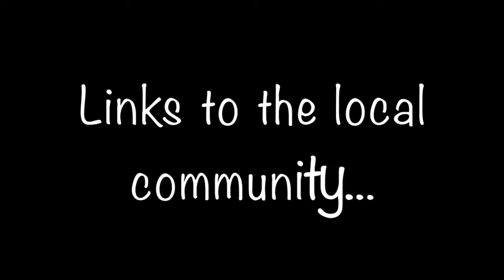Hallett Cove R 12 - SA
Hallett Cove R-12 School is in Adelaide's south. Being a Reception to Year 12 school of approximately 1300 students and 85 teaching staff, we have both the space (132,500 square metres) and man-power to get this project off the ground (pun intended!). Much of our current vegetation is native to the local area and includes already established wattle plants demonstrating the area is suitable for this project. Our strong Indigenous program run by former AFL star Danyle Pearce works with students to explore local bush tucker and medicinal properties of plants. The school is also known for its STEM focus and ties to the local community including the new urban National Park, Glenthorne. We feel this would be a great place to plant successful trees as it would allow them to be enjoyed by the wider community while maintaining input and monitoring from our school. We also have a large under-utilised area right near a boundary fence earmarked for a further native garden. We have a dedicated team of both staff and students who are passionate about this project and ensuring its success – we hope to include “space seeds” to make this area out of this world!